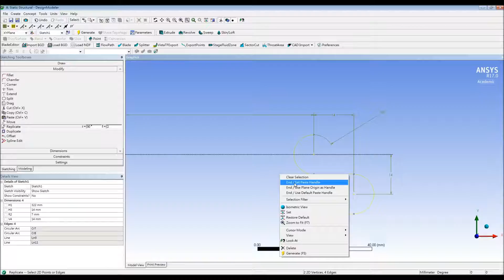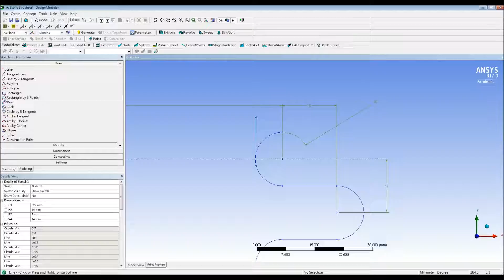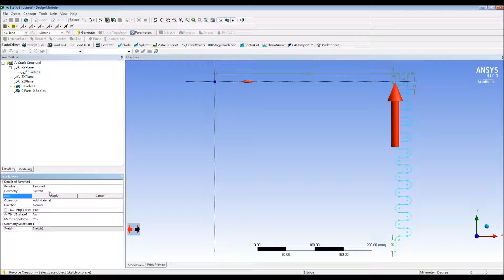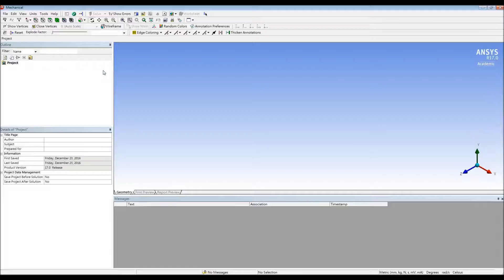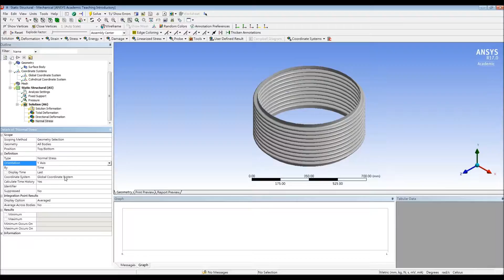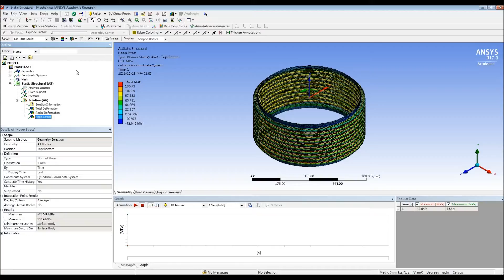Sec 06-1 17